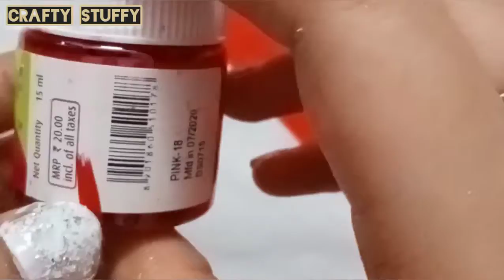DIY ll How to make a Mini Paper Desk ll Tutorial ll Easy Craft ll Crafty Stuffy ll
This video is about How to make a Mini Paper Desk ll Tutorial ll Easy Craft ll Crafty Stuffy ll

Materials Required  -
1. Matchbox
2. Cardboard
3. White sheet
4. Acrylic Paint 🎨
5. Glue gun 🔫
6. Glue